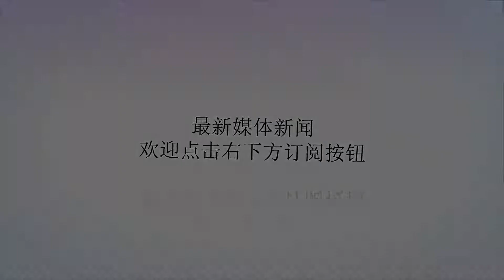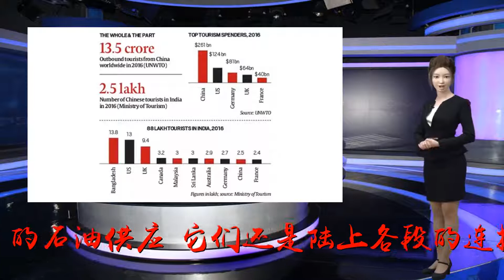中国在印度洋上布局五大港口 暂时未计划部署军事设施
谢谢！西班牙环球网站近日刊发马德里康普顿斯大学政治学和社会学专家阿格达·帕拉·佩雷斯题为《中国建在印度洋中的为海上丝绸之路助力的五大港口》的文章称，中国在印度洋-太平洋地区集中的港口项目，都是在“一带一路”倡议框架下展开的基础设施建设，是跨越印度洋漫长路线的供应站，中国75%的能源供应要通过这条线路，其中包括75%的石油供应。它们还是陆上各段的连接点，目前都只是商业港口，没有部署军事设施的计划。汉班托塔位于中国和欧洲之间这条海上航线中间的斯里兰卡汉班托塔港完美地满足了中国在印度洋寻求的战略定位。中国用15亿美元投资将该港口变成海上丝绸之路的一个商业中心。???▲汉班托塔港汉班托塔港自2007年起在中国的援助下开始建设，2012年开始运营。2017年7月，斯里兰卡与中方签署协议，中企以11.2亿美元获得汉班托塔港70%的总占股比例。中方将负责港口运营，斯里兰卡海军负责港口安全。汉班托塔港经营权移交中国公司后，斯里兰卡政府将很快获得协议总额中的3亿美元，这种机制有助于斯里兰卡政府减少债务。???皎漂中国与其在印度洋的盟友缅甸间的“一带一路”合作项目与在斯里兰卡的基础设施建设形成了互补。皎漂作为海上丝绸之路的一个重要节点，使得世界第二大石油消费国的中国能够更快从非洲和中东地区获得石油供应。▲皎漂港皎漂港项目意味着可以绕过马六甲海峡，从而避免一些国家通过关闭马六甲海峡来威胁中国能源供应的可能性。此外，中缅原油管道和天然气管道均起于皎漂市，其中原油管道缅甸境内段长771公里，原油管道公司由中缅出资建设，比例为50.9%和49.1%。中缅原油管道的设计输量为每年2200万吨，全长超过2000公里。中国的石油进口路线由此将更为多元化。?吉布提吉布提是中国首个海外保障基地，旨在确保获得打击海盗的国际支持以及维护该地区的和平与稳定。其战略地位还带动了非洲最大自由贸易区的建设。?▲吉布提港整个自贸区项目耗资35亿美元，预计10年后完工，利用其在海上丝绸之路的地位有望成为全球重要的贸易和物流中心。吉布提位于红海和亚丁湾之间的战略位置使其成为非洲和欧洲间海上路线的捍卫者。中国自这条线路进口的原油在2017年达到了日均525万桶。这条线路也是中国商品通过苏伊士运河抵达希腊比雷埃夫斯港的通道。瓜达尔中国在巴基斯坦瓜达尔港的部署是“一带一路”倡议中的旗舰项目。▲建设中的瓜达尔港巴加莫约中国在非洲大陆日益增加的投资从坦桑尼亚的巴加莫约港可见一斑，那里被认为是非洲最大的港口，并被设计成区域中心。在内陆，殖民时代的铁路线将得到改善，并将与中国在该地区部署的其他诸多港口一样成为其通道。加强在东非的海上战略也将有利于巩固巴加莫约与欧洲的关联，为非洲向亚洲市场输送商品提供便利。▲巴加莫约港